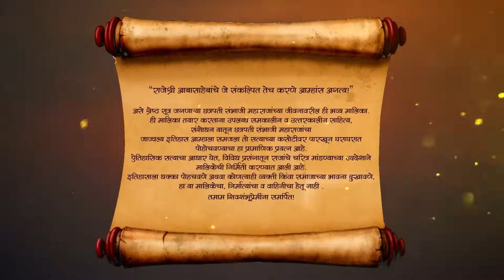Sambhaji राजे Godavari चा जीव वाचवतील का? | Swarajyarakshak Sambhaji | Full Ep 105 | Zee Marathi